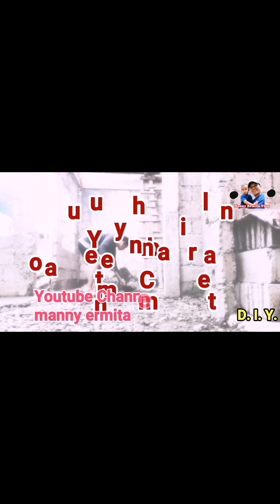DIY PART TWO | 300X300 TOILET WALL & FLOORING TILLING PROCESS | VGR BOARDING HOUSE | APRIL2024